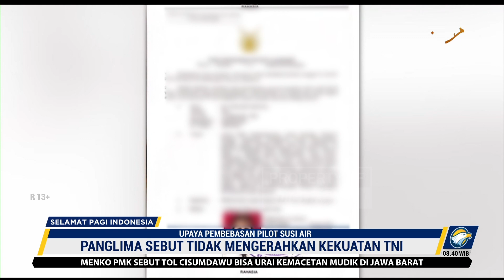Panglima Tidak Ingin Mengerahkan Kekuatan TNI dalam Pembebasan Pilot Susi Air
MetroTV, Pembebasan Pilot Susi Air masih terus diupayakan. Panglima TNI Lakasamana Yudo Margono dalam jumpa pers di sela perayaan HUT ke-77 TNI AU mengatakan keselamatan Pilot Susi Air tetap menjadi yang utama dan enggan menggunakan cara-cara militer dalam upaya pembebasan pilot ini.